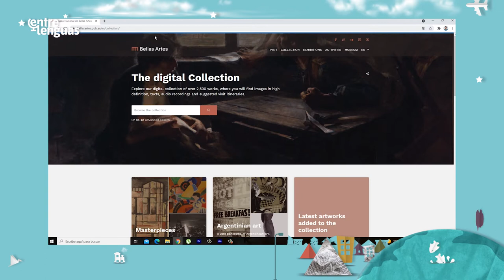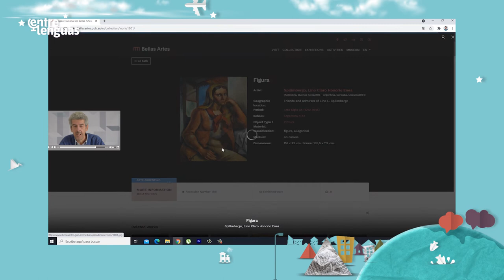Painters and Paintings from Argentina / Pintores y pinturas de Argentina | Primario, sexto grado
Este video es parte de un recorrido de actividades sobre la vida de artistas famosos.

A este recurso lo acompañan ejercicios que proponen trabajar las prácticas sociales de la lengua oral desde una perspectiva intercultural.